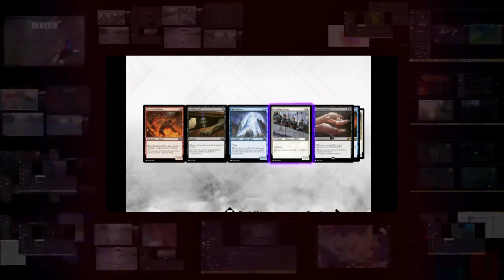Magic 2015 Feast of Flesh